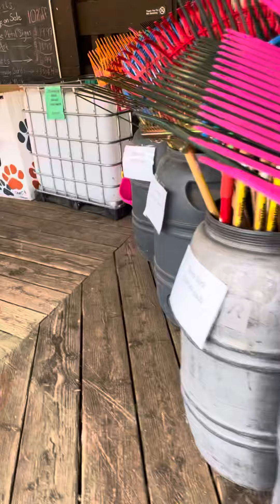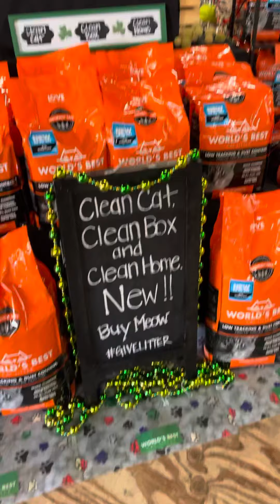This is a video of Echo Valley Ranch and Auburn Inside the store looks like like 👍 .￼